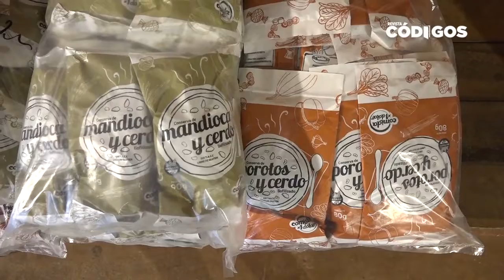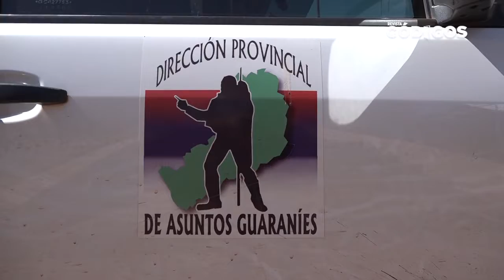Arnulfo Verón - Capacitaron y entregaron módulos de alimentos proteicos y de fibras a comunidades Mb